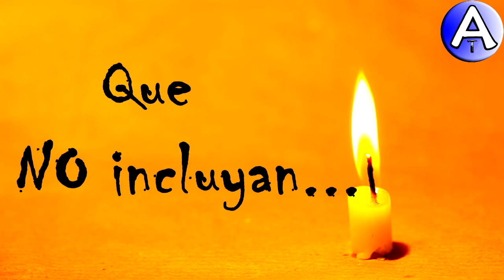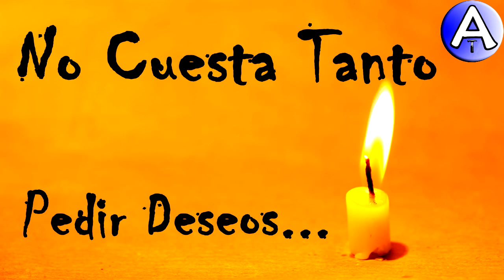Feliz Cumpleaños Catarina / Piensa 3 Deseos / Video Postales ATLASNUBEAUTOGESTION